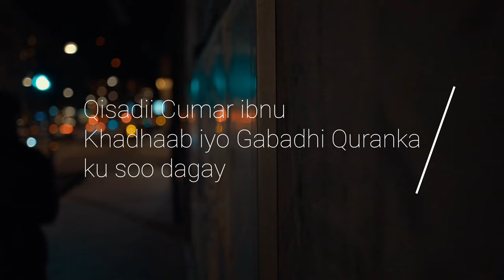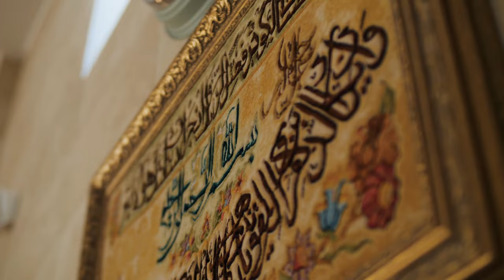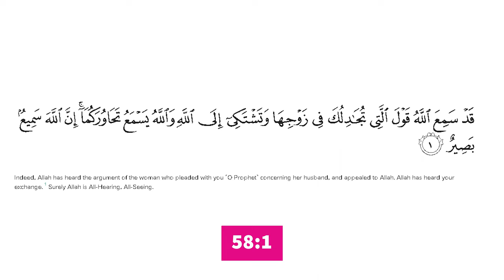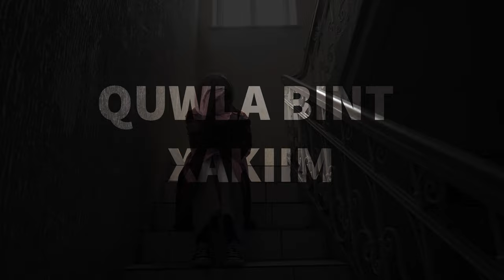QISADII CUMAR IYO GABADHII QURAANKA KU SOO DAGAY SH SAALAX MUCALIM